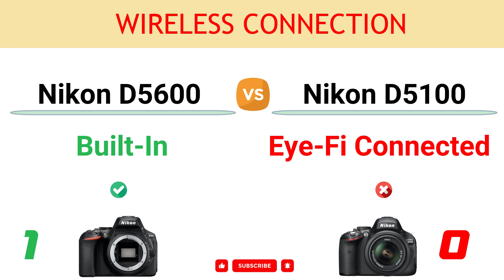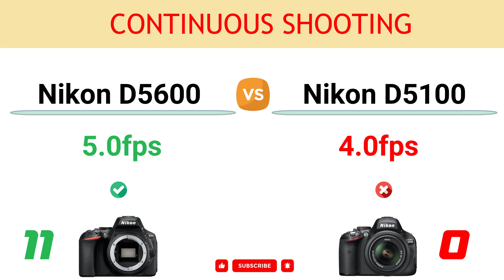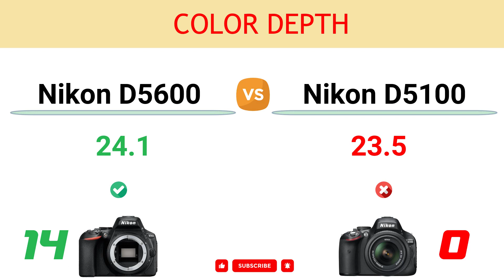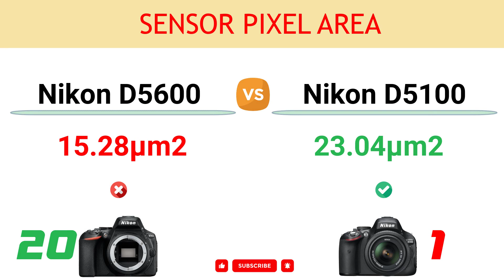Nikon D5600 vs Nikon D5100 Comparison: 20 Reasons to buy D5600 and 1 Reasons to buy D5100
In this video, you can find the reasons to choose between the Nikon D5600 and the Nikon D5100 and decide which camera suits better to your needs.

You can read the detailed comparison of Nikon D5600 vs Nikon D5100

00:00 Wireless Connection
00:10 Touch Screen
00:20 Viewfinder Magnif.
00:30 Image Processor
00:40 Sensor Resolution
00:50 Max ISO
01:00 Number of Focus Points
01:10 Number of Cross Type Focus Points
01:20 LCD Screen Size
01:30 LCD Resolution
01:40 Continuous Shooting
01:50 Battery Life
02:00 Weight
02:10 Color Depth
02:20 Dynamic Range
02:30 Low Light ISO
02:40 NFC Connection
02:50 Bluetooth
03:00 Smartphone Remote
03:10 UHS Card Support
03:20 Sensor Pixel Area